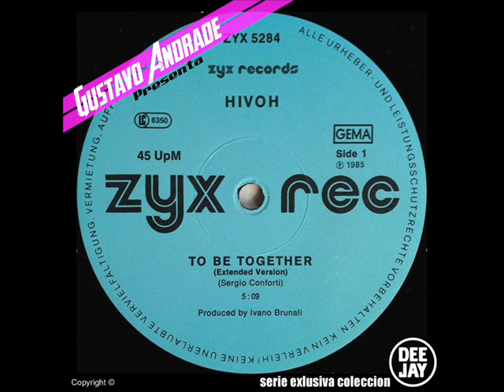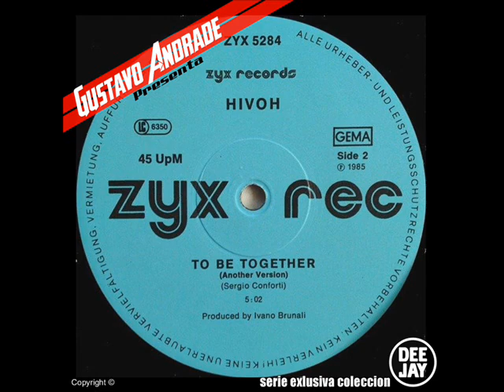HIVOH - To Be Together (1985)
Lado A:
To be together (Extended version) (5:10)

Lado B:
To be together (Another version) (4:56)